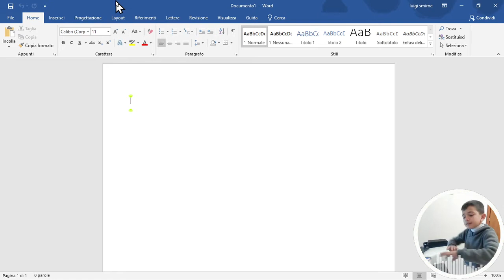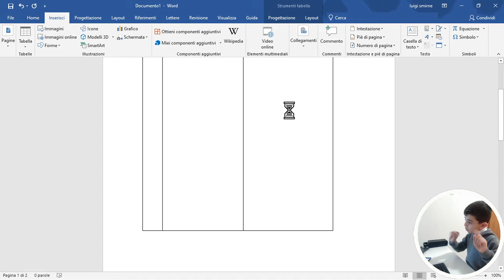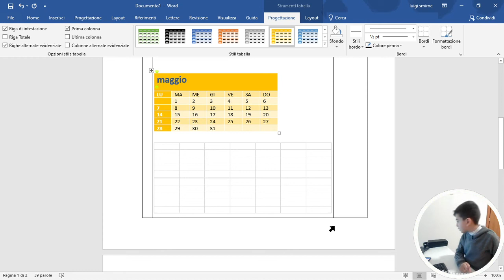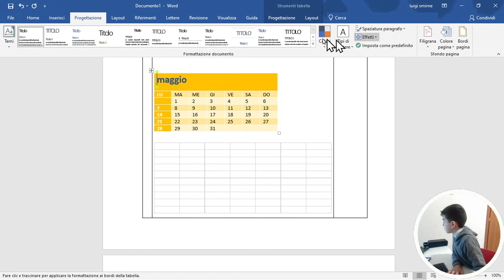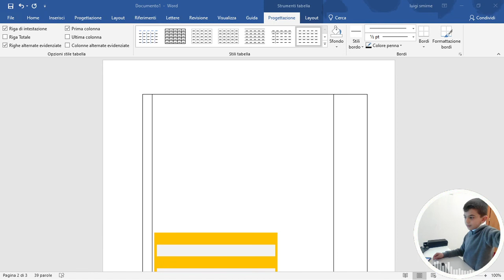WORD: creare dei grafici (versione breve)